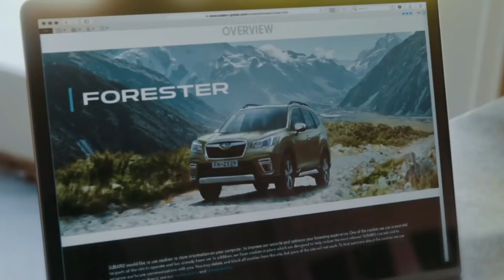¿QUÉ CARRO COMPRAR? SUV recomendada, en pocas palabras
En este video te ayudaremos a elegir una muy buena opción de camioneta para que la compres!!!

Si quieres que presentemos tu carro o recomendemos alguno, déjalo en los comentarios o escríbenos en DM en mi cuenta de Instagram.

Nota: este video se hizo con el fin de ayudar a la persona a comprar un buen auto, se muestran datos reales y opiniones argumentadas, nada es subjetivo.